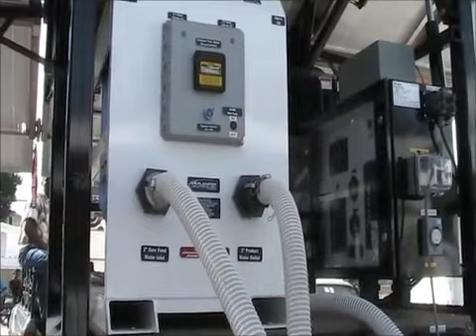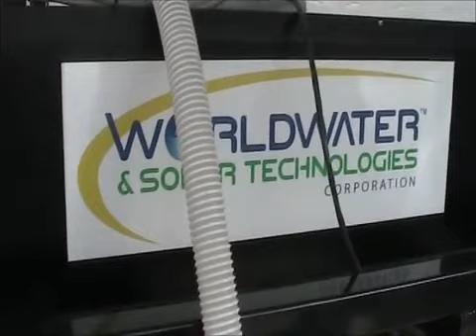WorldWater & Solar Technologies - Stand-Alone Solar Infrastructure in Haiti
The IRT and USAID use the Mobile MaxPure(R) Solar Powered Water Purification System to deliver clean water and electricity to Haiti.  Functioning as a three way utility, in that the MMP provides electricity, satellite communications, and up to 30,000 gallons per day of drinkable water, MMP's improve the health and daily lives of Haitians.  The MMP can produce water from fresh, brackish and saline sources and ships as a multi-transportable 7x7 cube.  For additional information please visit worldwatersolar.com.